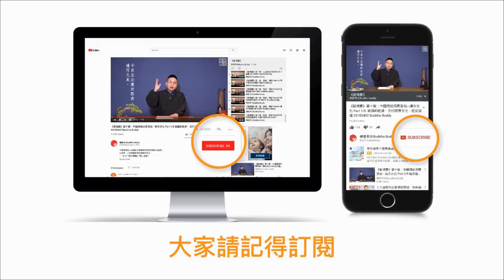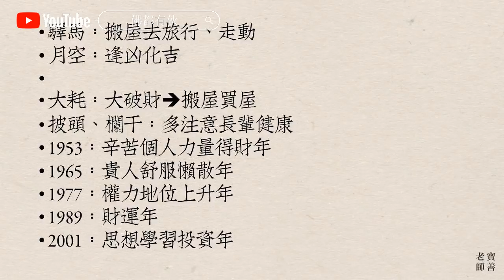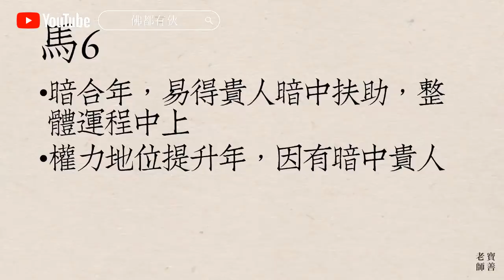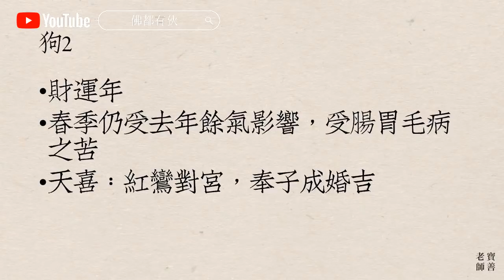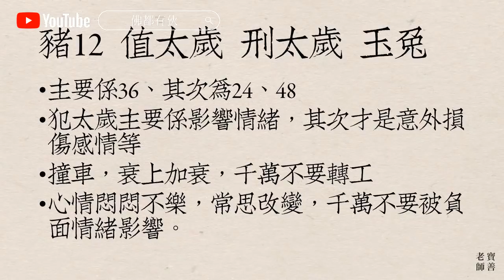《破鴻蒙》特備節目 2019豬年運程預測！十二生肖犯太歲、吉星、凶星講解 下集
因應各位朋友的要求，寶善老師特別為大家舉辦了2019年十二生肖流年運程講座，教大家如何救香港，救自己，趨吉避凶平安行運過豬年。
希望大家用人心聆聽，多加廣傳。

🌈 精選影片🌈

💡 播放清單 💡